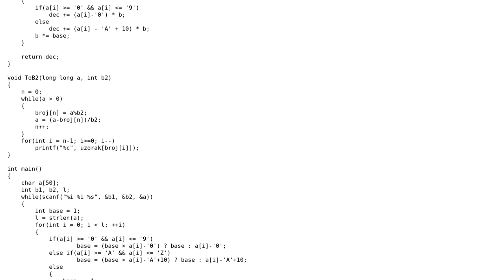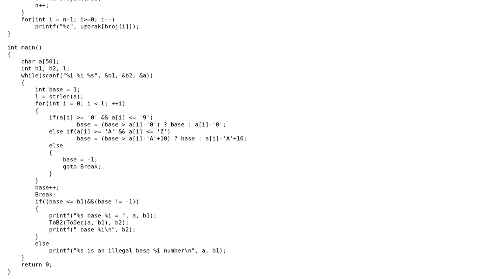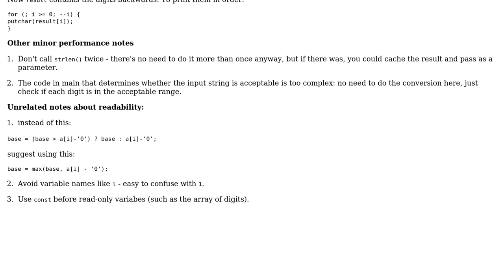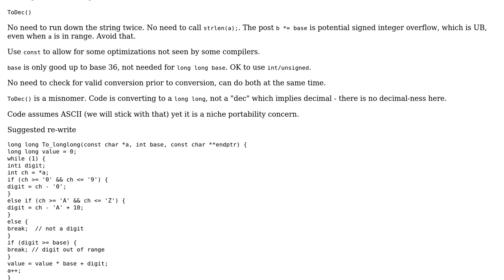Code Review: 355 - The Bases Are Loaded (math numbers conversion) (2 Solutions!!)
Code Review: 355 - The Bases Are Loaded (math numbers conversion)

With thanks & praise to God, and with thanks to the many people who have made this project possible! | Content (except music & images) licensed under CC BY-SA | Music | Images & others | With thanks to user user148687 user kfx user chux - Reinstate Monica user 200_success and the Stack Exchange Network Trademarks are property of their respective owners. You are responsible for your own actions.